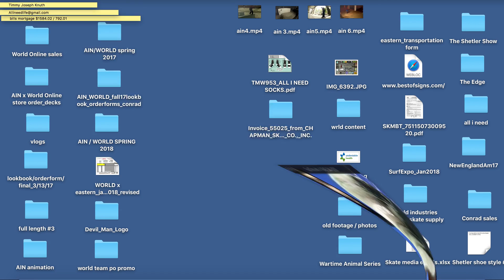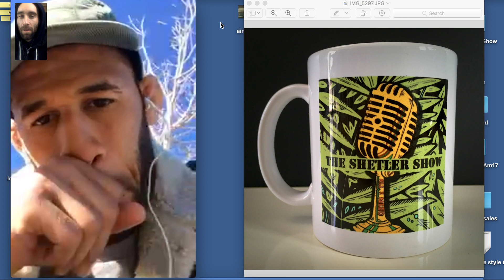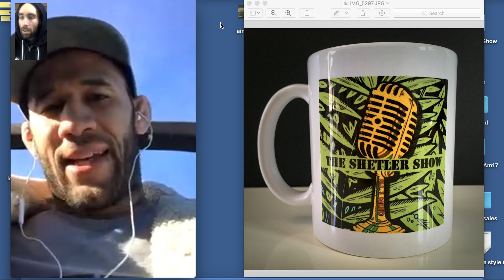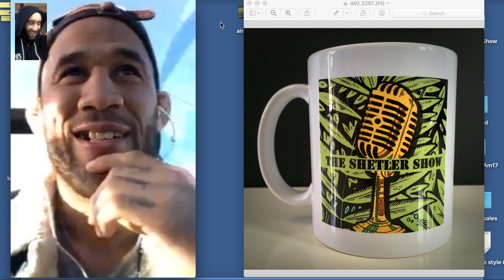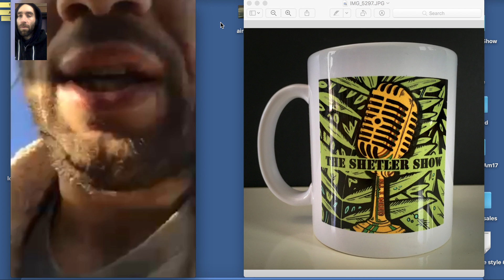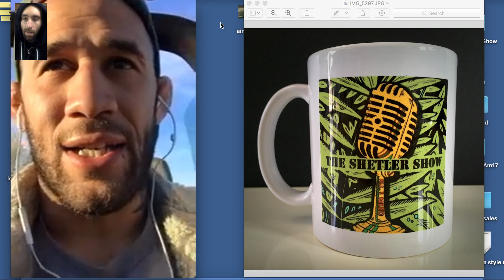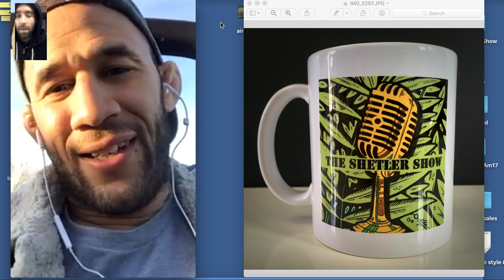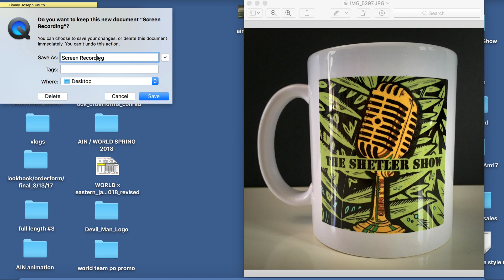ALL I NEED PODCAST: Eric Spicely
Today's episode is with long time friend Eric Spicely! Eric had a part in the original ALL I NEED skate video and since then has gone on to fall in love with MMA and  joined the UFC! We talk all about skateboarding and fighting - Ant